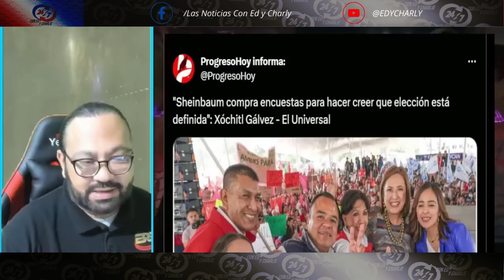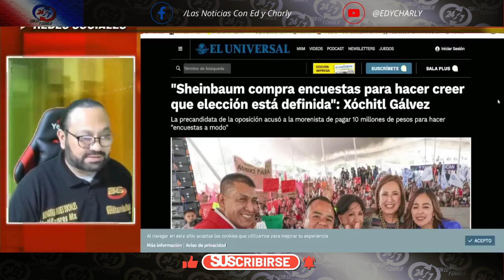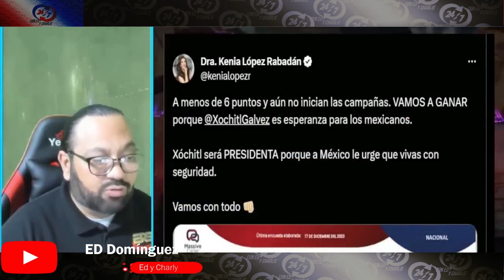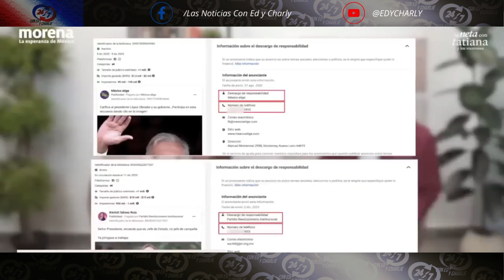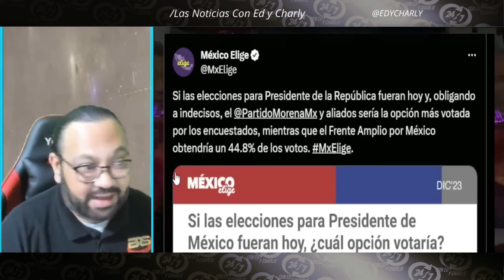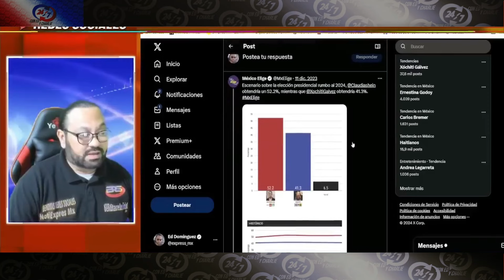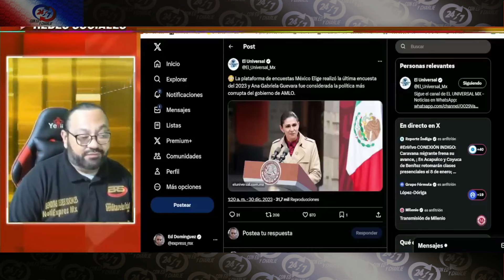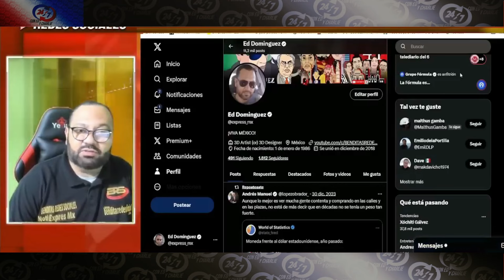¡PRIAN EN SHOCK! POR LO QUE MARIO DELGADO ACABA DE REVELAR DE XOCHITL GALVEZ